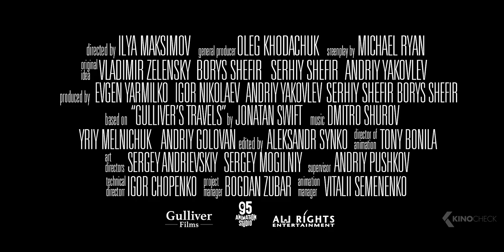GULLIVER RETURNS Trailer (2021)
World traveller, giant and adventurer – Gulliver- is invited to return to Lilliput, the town he previously saved from the enemy fleet of the neighbouring Blefuscu. But when Gulliver returns as an ordinary man, the town folks are less than welcoming… Meanwhile, the invincible Blefuscu armada is at the gates of the city and threatening with another attack. Gulliver will have to prove that it is not necessary to be a giant to do great things, but that a little bit of luck, bravery, friendship and sword skills are all you need!